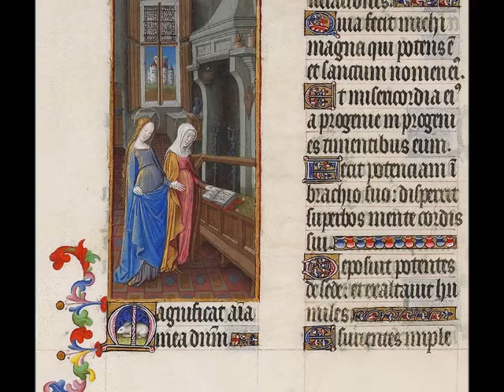Magnificat ❤Lukas 1,46 55